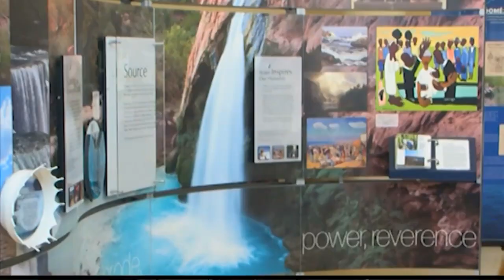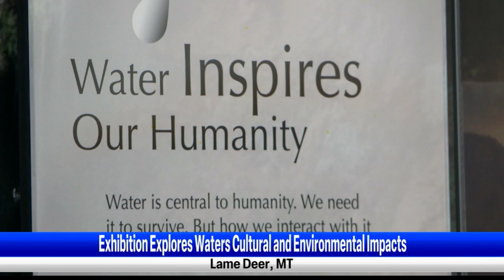Water/Ways Smithsonian Institute Exhibit at Chief Dull Knife College Short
Water is all around us, covering more than 70% of our planet.

It impacts our infrastructure, agriculture, and transportation, but also inspires art, music and innovation.

And one college in Lame Deer is hosting an exhibit that explores this versatile element, that surrounds, binds and guides us.
MMJ day turn